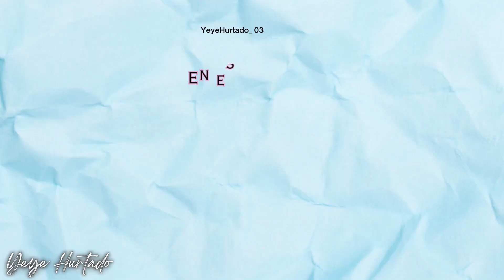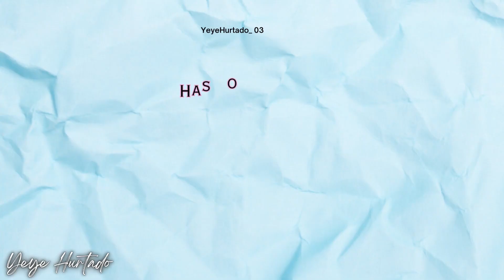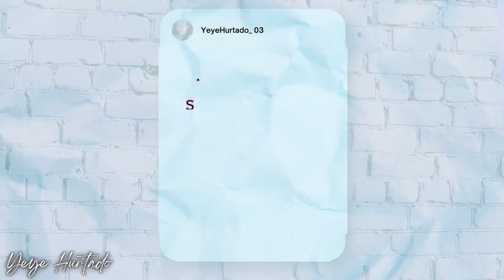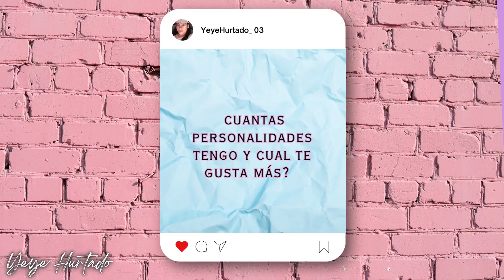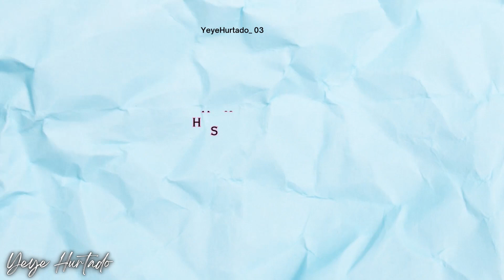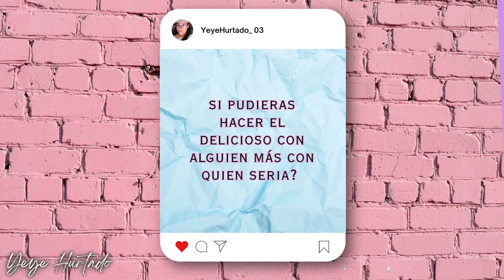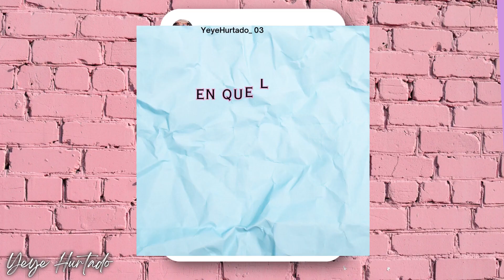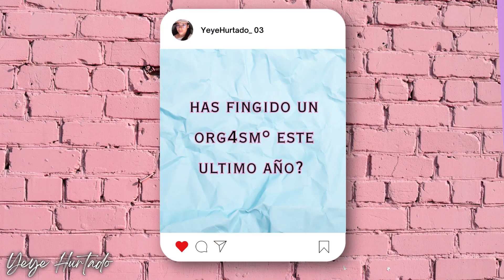Verdad o Shot con 13 años de relación. RESPONDEMOS TODO. BY:Yeye Hurtado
holeeee te cuento que el pasado 24 de julio cumplimos cumplimos 13 años de relación con mi esposo y decidimos hacer un video respondiendo toda clase  de preguntas, como siempre nos divertimos y nos reímos demasiado respondiendo.

Por cierto, En este canal encontraras contenido real y divertido.